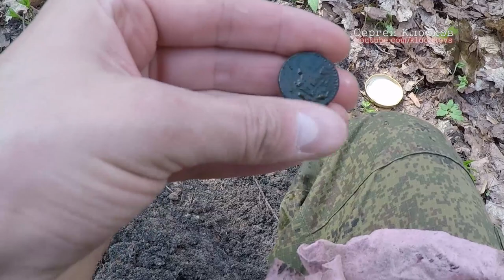Поиск монет на урочище Ш - опять крест ч.5